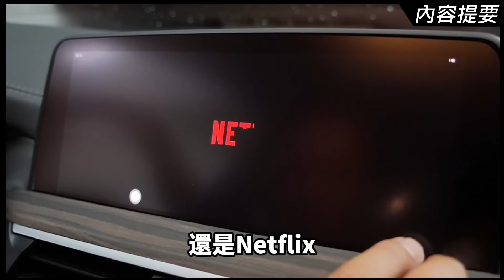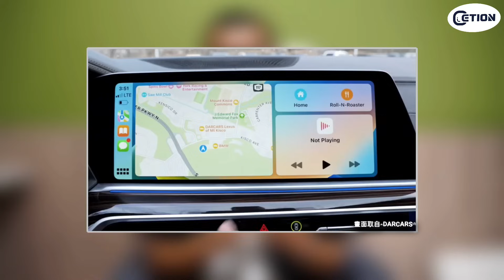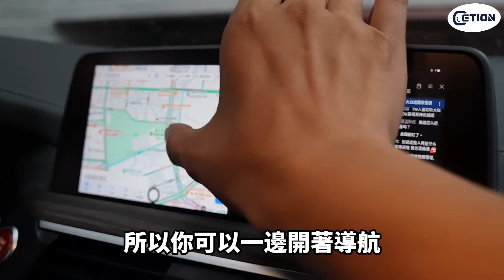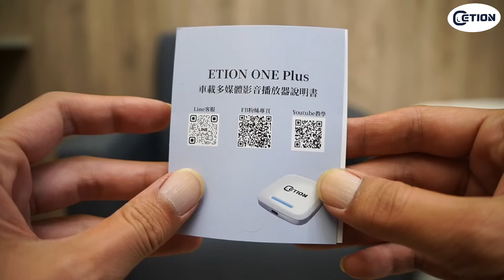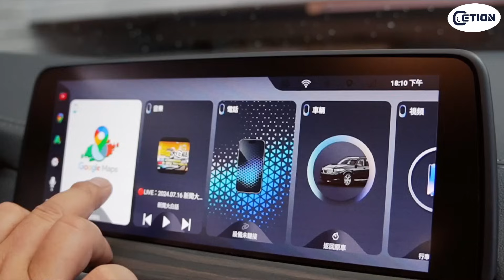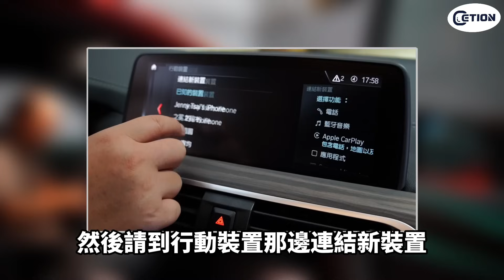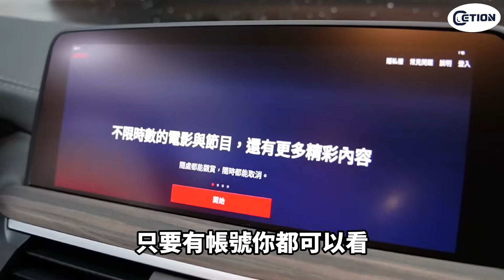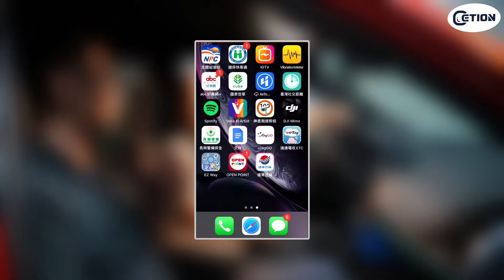[夢幻收藏] 布瑪號 你願意花多少擁有她? Monkey Racer Replica -免改安卓機 ETION 讓BMW車機變有趣! -阿東ft.小鄭哥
📣想要便利的安卓系統 不用花大錢!
✨ETION ONE Plus BMW安卓專用盒✨
只需要幾分鐘簡單的DIY操作 免改機 免拆中控台 輕鬆變身安卓機
不影響觸控功能 I-Drive可以操作安卓介面 (有些改機的不能用)
可獨立插Sim卡 免去麻煩的手機WiFi分享
支援原廠5:5 3:7 7:3畫面分屏功能 你看你的導航 他追他的劇👍
高通665晶片 安卓13系統 操作流暢 具備FOTA更新系統更方便

想了解這台ETION ONE Plus BMW安卓專用盒
就可以有200元優惠折扣喔！

演出
設備
軟體
製作: 直直貓